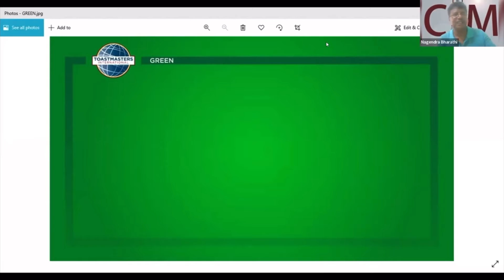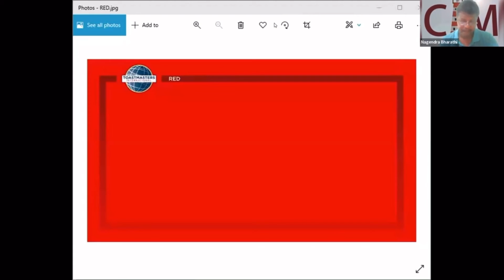The secret truth - Evaluation speech at CTM Club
The secret truth - You Tube